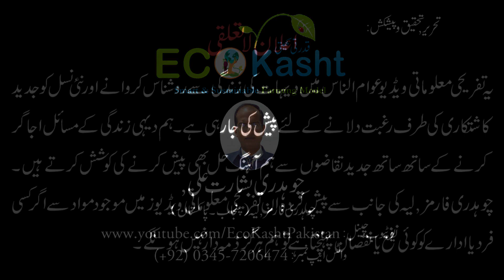سبزی کی غیر معمولی اور متاثر کن فصل - الحمدللہ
Smart Farming / Integrated Farming or One Acer Prosperity Model is the need of next age, in which only those people may survive those produce their own food by doing agriculture adopting Smart Farming Model.

In Smart Farming, more than 1 farms are being run those are interconnected with each other. Waste of one farm become raw material of other farm(s).

Pakistani Village Life, Village Life In Pakistan, whatever phrase or keyword you use, but meaning will shape a desire to spend one whole day in Pakistani Village. Village Life considered to be tougher, but hospitality and care one face there is an everlasting memory to live with. Around 70% of the Pakistan's total population choose to live in Village, precisely saying one of a Pakistan Villages. We have heard that people fond of Village Life Of Pakistan. Village House are simple, Village Food is mouth watering.

Village Home provides shelter to their residents and Village Photos are eye catching. Village Vlogger like me, are taking Village Pics or Pictures Of Villages to share them with you for your happiness. I must admit that having Village Pictures in my picture library is a precious asset.

In recent years, migration trend from Rural Area towards cities is observed due to lack of facilities. But still majority of Rural population is happy enough to live in Pakistani Village.

Videos captured in Pakistan Villages become Viral. I have seen many videos which become Viral Videos. Almost all our videos are top ranked YouTube Video Viral. Our videos are searched for Viral Videos Today, Viral Video or Viral in Urdu. It is up to you whatever keywords you choose to search our Viral Video those are produced for Village Life In Pakistan. Al Hamd o Lillah